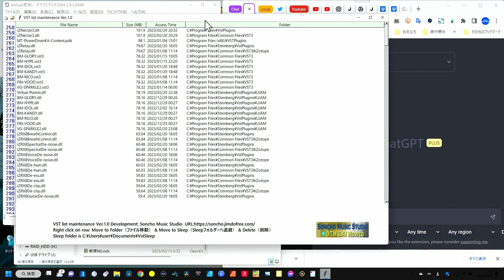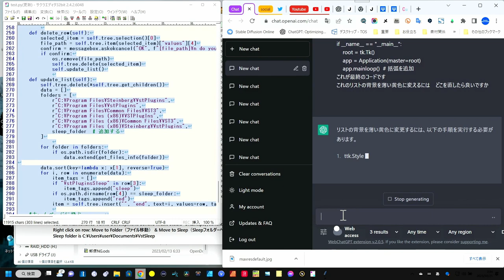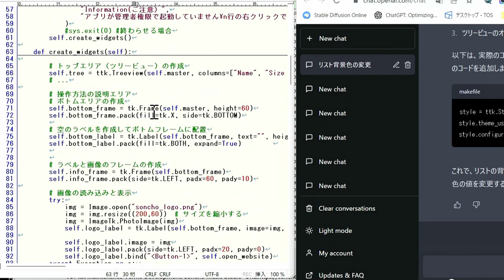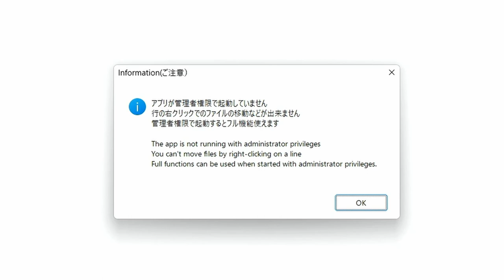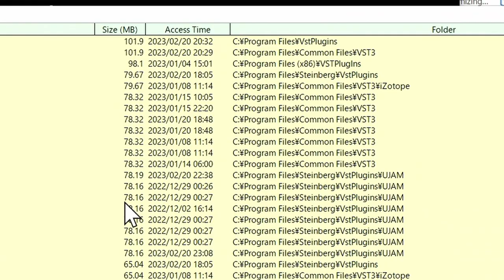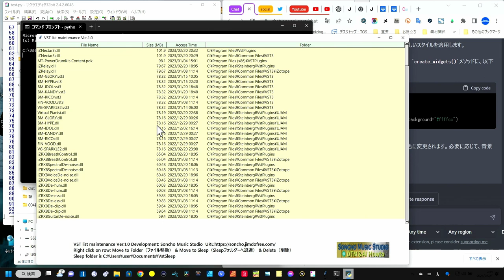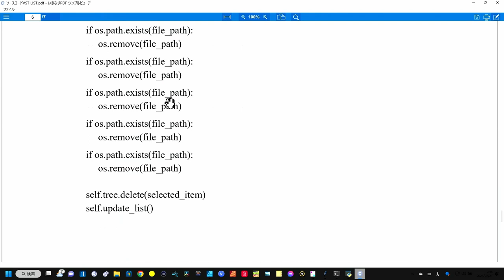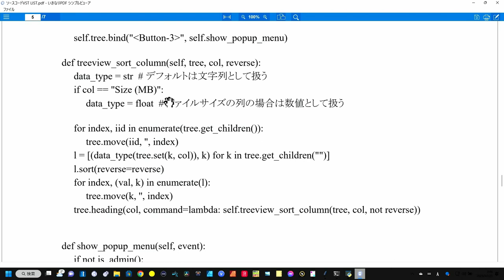Python●秘ソースコードを公開します ChatGPTプログラムをこれから研究始めたい方に 未来スキル開眼！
先日公開したVST list maintenance Ver.1.0
このソースを公開します
★ダウンロードは下記から　PDF